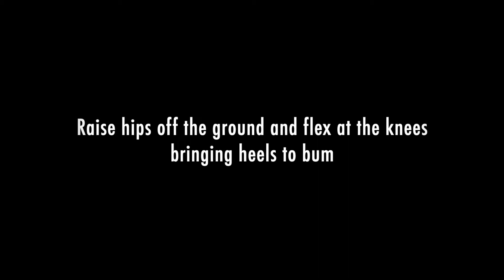Suspension hamstring curls